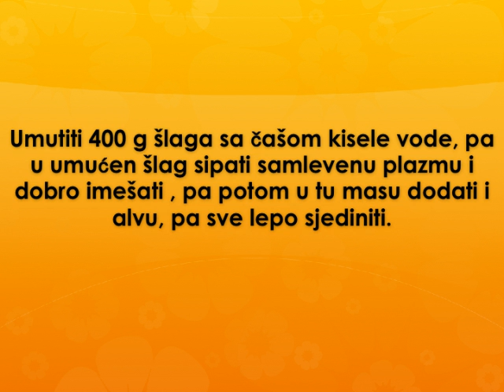Jeftina torta Recept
recept za jeftinu tortu